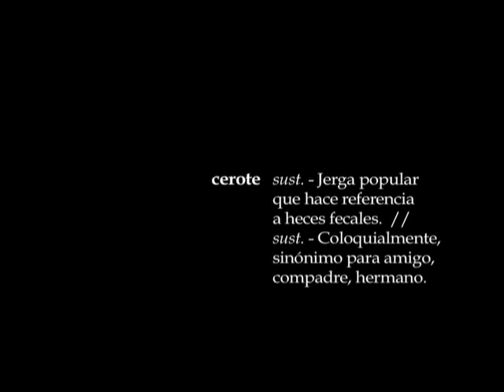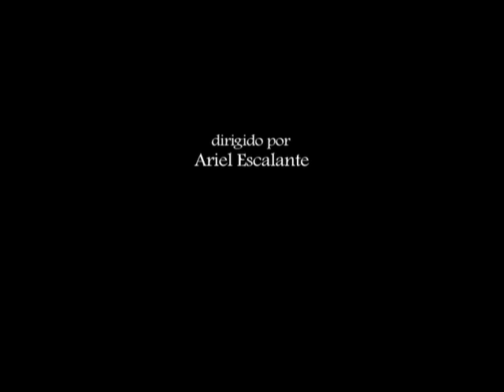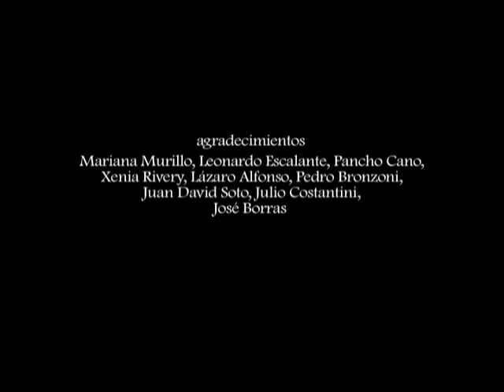STRONZO - Best Picture System Cortometrajes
Stronzo fue uno de los primeros cortometrajes que hicimos en Best Picture System.

Dirección Ariel Escalante. Cuba, 2009 + info